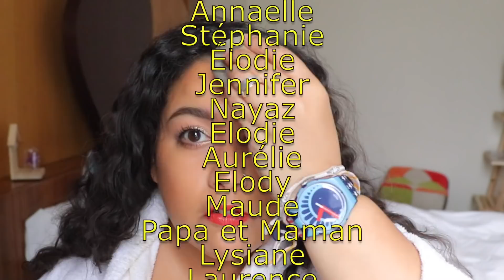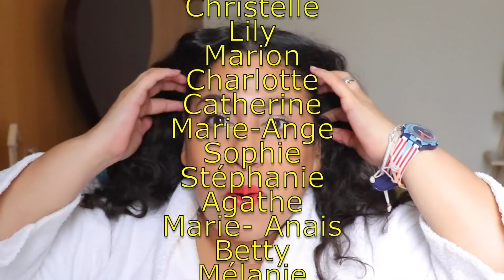GRWM à Dubai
Ma première fois à Dubai

Pour m'envoyer du courrier:
Danisha POP